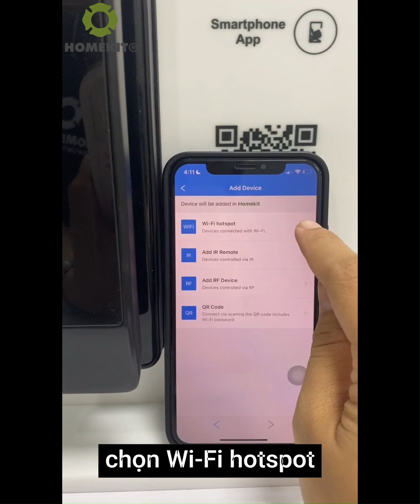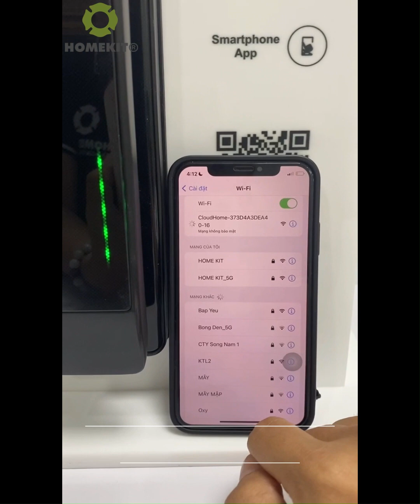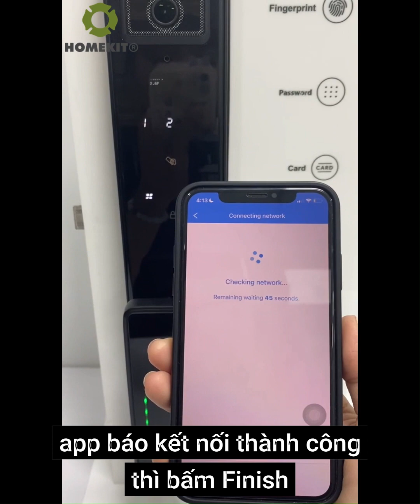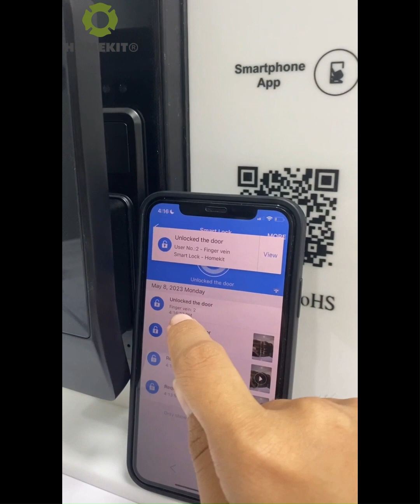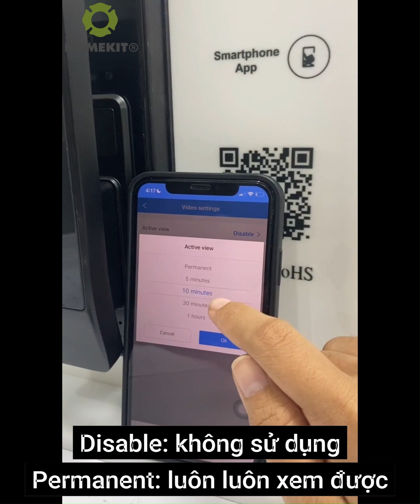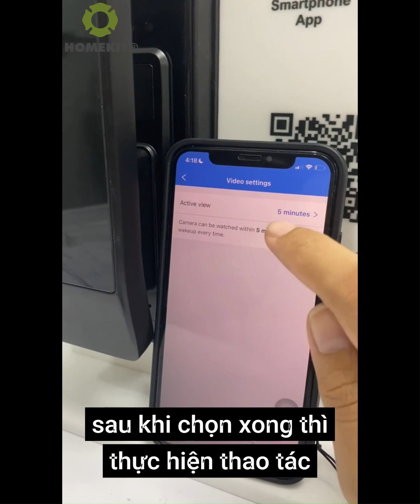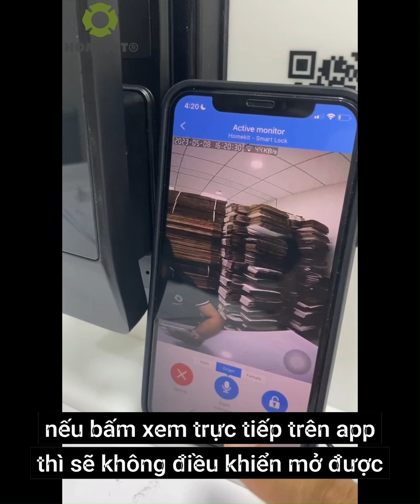HomeKit - Cách kết nối app Usmart Go với khóa nhận diện tĩnh mạch ngón tay AB-35B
Để có thể cài đặt thêm hoặc xoá người dùng thì phải vào được menu cài đặt khoá để điều chỉnh. Muốn vào được menu cài đặt chỉ có quyền admin mới vào được.

🤩 Mẫu khóa thông minh 5 in 1 AB-35B đến từ HomeKit có thiết kế sang chảnh, thẩm mỹ cao.
❗️Đặc điểm nổi bật khóa cửa thông minh đa năng AB-35B:
☑️Điều khiển qua APP điện thoại mở cửa từ xa
☑️ Công nghệ nhận dạng tĩnh mạch ngón tay siêu nhạy, chống làm giả, khắc phục được các tình trạng vân tay mờ, vân tay không rõ.
☑️ Theo dõi những người mở khoá qua ứng dụng

Mã sản phẩm: HomeKit AB-35B
Tính năng 6 in 1: nhận diễn tĩnh mạch ngón tay, mật khẩu, thẻ từ, chìa khóa, remote điện thoại di động qua app Usmart Go
Thích hợp cho các dòng cửa đố từ 9cm trở lên: cửa gỗ, cửa chống cháy, cửa nhựa lõi thép,…

- Showroom 1: 274 Lê Sao, Q.Tân Phú, TP.HCM
- Showroom 2: 60 Hòa Bình, Q.11, TP.HCM

Khoá cửa HomeKit bảo hành miễn phí 12 tháng theo chính sách công ty; miễn phí lắp đặt. Đội ngũ kỹ thuật HomeKit lắp đặt tận nơi tất cả các ngày trong tuần, kể cả thứ bảy, chủ nhật và buổi tối.